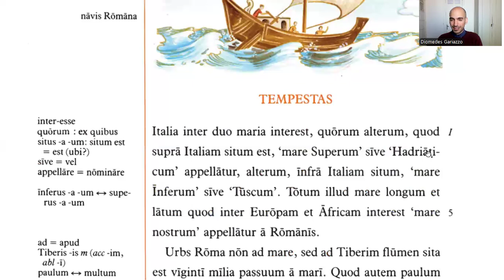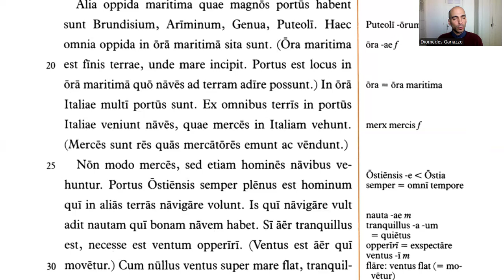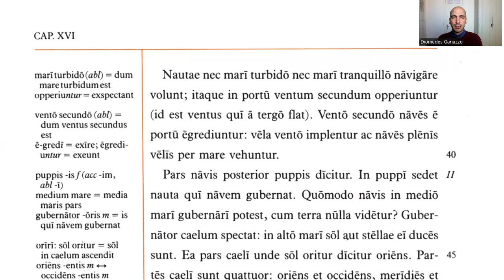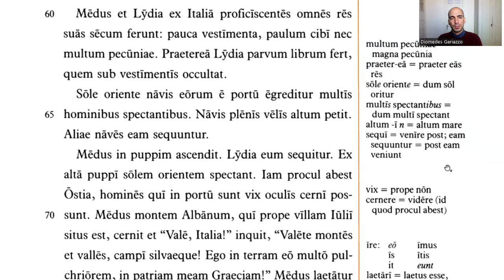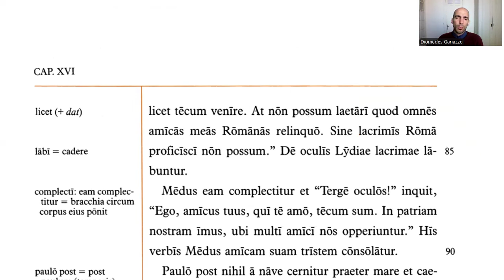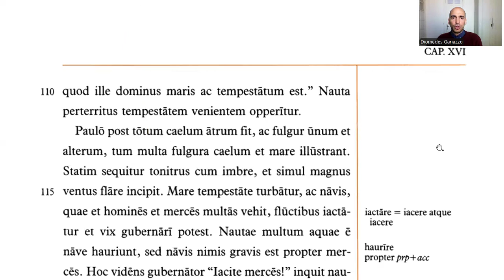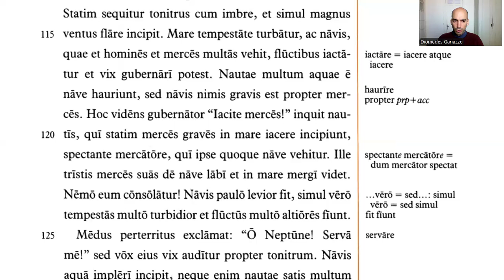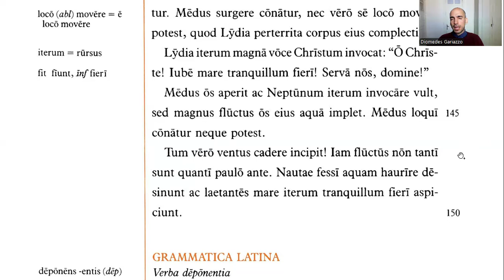LLPSI, Familia Romana - Capitulum XVI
Lectura del capítulo XVI de Lingua Latina per se illustrata - Familia Romana.